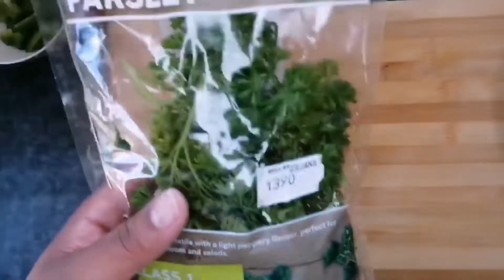The Best Ever Mince Meat Recipe With Vegetables | TheWomenBeing Cooking | South African YouTuber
Are you asking yourself what can you make during a weekday that even makes you full for a longer period? Well, this cheesy mince meat with vegetables is the best recipe for you. Try it out it's easy to make and super tasty.

Here's a link to head to the website for a written recipe with substitutes you can use

You can get yourself an 8-inch non-stick skillet frying pan for less than $15 on this